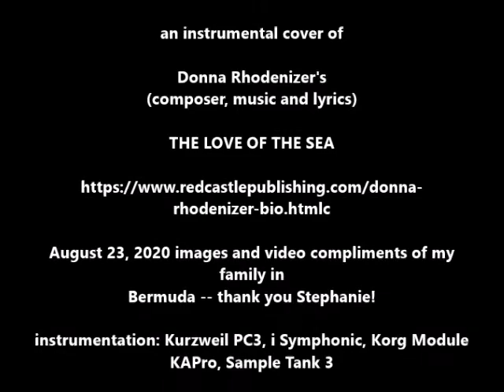Donna Rhodenizer's, THE LOVE OF THE SEA - instrumental cover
Gratefulness and thanks to exceptional musician and composer, Donna Rhodenizer, for composing such a beautiful work.
images and video of Grape Bay, Bermuda recorded by Stephanie❤